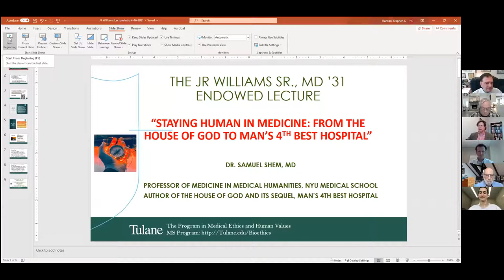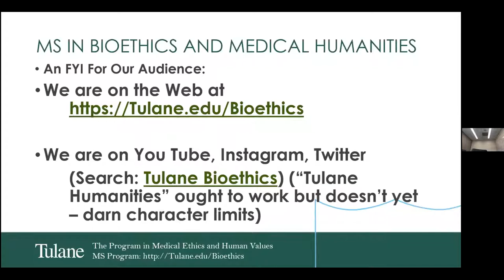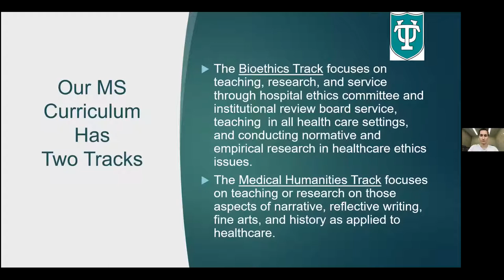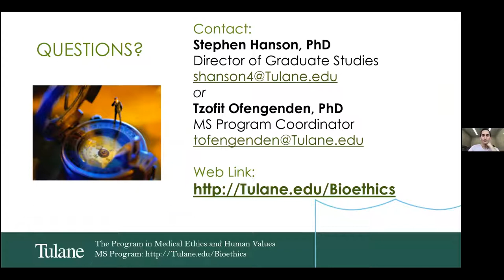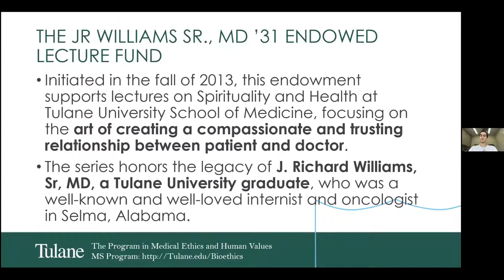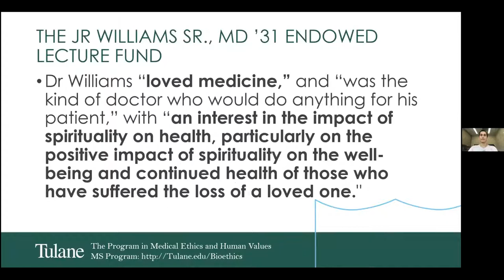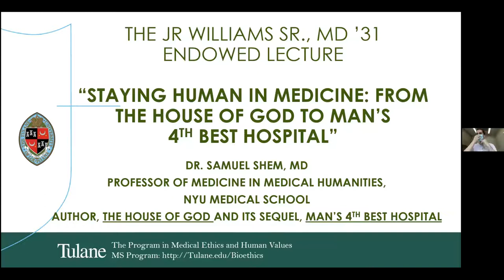Dr Samuel Shem's talk "Staying Human in Medicine: from The House of God to Man’s 4th Best Hospital"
The Program in Medical Ethics and Human Values (PMEHV) - J. William Richards Lecture